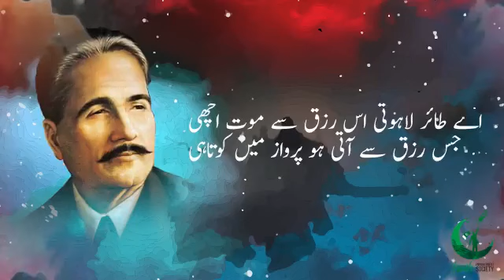We all destroyed the country's fleet